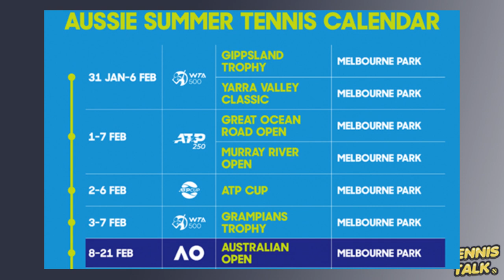New Events FORCE ATP Cup 2021 to Move | Tennis News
The ATP Cup has been pushed back to make room for an extra WTA500 event at Melbourne Park ahead of the Australian Open 2021. The new event has been created to allow those in hard quarantine a chance to compete with no unfair disadvantages.